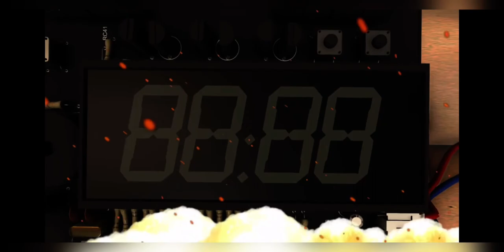“Prom night” with the boyz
Just testing my editing skills 🗿